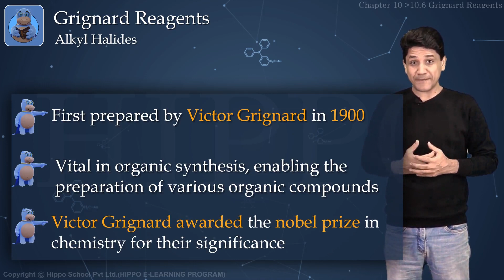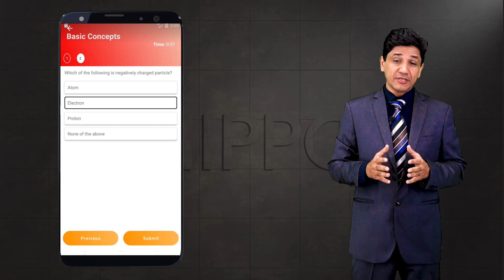Chemistry Class 12 Chapter 10 | Grignard Reagents | FSC - 2nd Year - Hippo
🔬 Assalam-o-Alaikum, FSC 2nd Year students! Welcome to our Chemistry class diving into Chapter 10's intriguing topic: "Grignard Reagents." 📚 Yeh video aapko Grignard Reagents ke concepts ko explore karne mein madad karega!

⚗️ Is topic par focus karke, hum delve karenge Grignard reagents ke properties aur unke applications ke baare mein. 🌟 Detailed examples aur real-life scenarios ke saath, hum aapko dikhayenge ki Grignard reagents kaise banate hain aur unka usage kya hai.

Yeh video Hippo Education series ka hissa hai, jo specifically FSC ke curriculum par based hai. Is informative aur helpful video ko zarur dekhein aur apne classmates ke saath share karein! 🎓

🔔 Apne questions aur suggestions comments mein share karein, hum aapke queries ka intezaar karte hain!

Shukriya for all the support aur hamare saath educational journey mein judne ke liye! 🚀🔍

🎓 Let's excel together in Chemistry!
👩‍🏫 Your support helps us create more valuable lessons.

TOPICS OF THE CHAPTER
ALKYL
10.1 INTRODUCTION
10.2 NOMENCLATURE OF ALKYL HALIDES
10.3 METHODS OF PREPARATION OF ALKYL HALIDES
10.4 REACTIVITY OF ALKYL HALIDES
10.5 REACTIONS OF ALKYL HALIDES
10.5.1 Nucleophilic Substitution Reactions
10.5.2 Mechanism of Nucleophilic Substitution Reactions
10.5.3 Elimination Reactions
10.6 GRIGNARD REAGENT